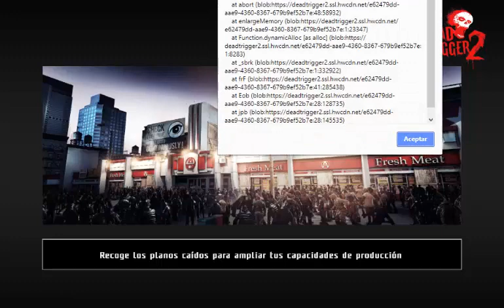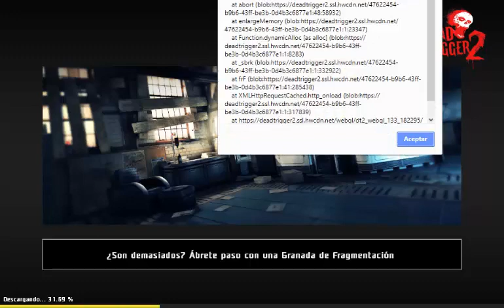"Mucho brillo, poco original" Ft. 7iago Videos (parte 2)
segunda parte donde hablaremos de un tema sensual de una forma poco convencional :3